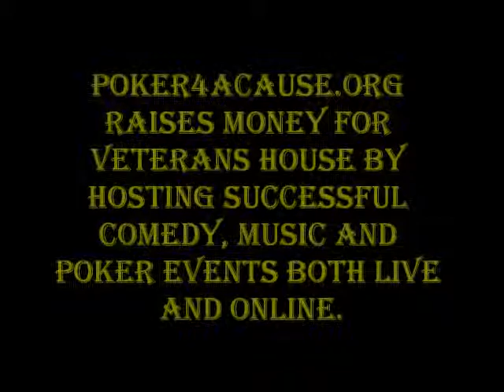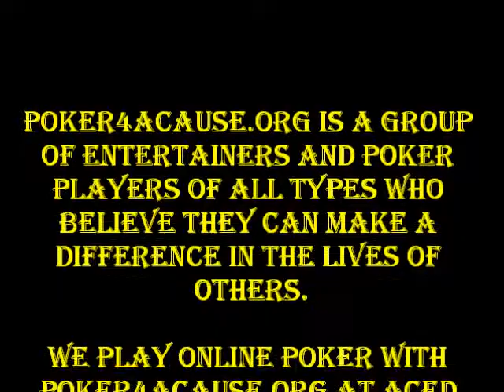Terry getting the word out about P4AC Poker and Veterans House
A video showing disabled Gulf War veteran Terry Cody as he performs live and spreads the word about

Poker4ACause.org is a real money online poker site dedicated to getting our forgotten veterans the help and care they not only need but deserve.

The money earned from tournament fees and rake commisions are donated to Veterans House and the P4AC Mission to bring real help to those that need it.